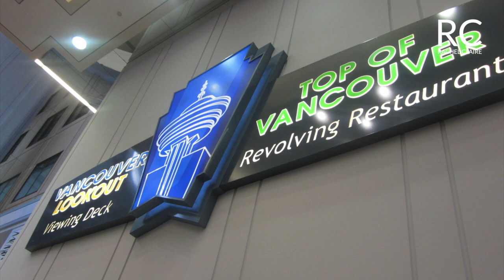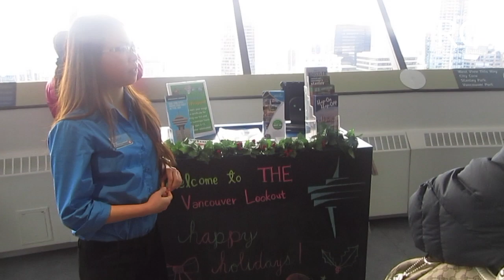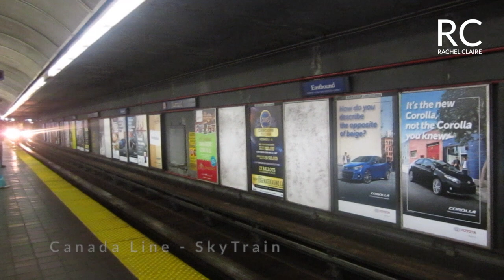VLOG: Famous Things to do in Vancouver Within 3 Days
What are the most famous things to do in Vancouver? Join Rachel Claire as she goes on a road trip from Seattle, USA to Vancouver, Canada. She explores the famous things to do in Vancouver during her 3-day stay in Vancouver. From this video, you will have more insight into Vancouver.

(Recorded before the COVID-19 pandemic.)

For more information about the famous places in Vancouver that were visited in this video, read Rachel Claire’s blog